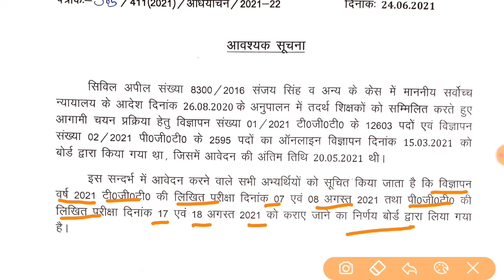TGT PGT exam date 2021| breaking news UP TGT PGT 2021 exam date released| latest update UP TGT PGT